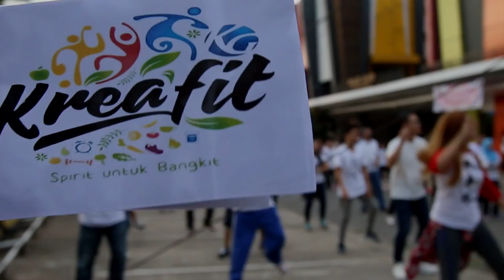Kemeriahan Syukuran Kompas Gramedia di Banjarmasin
BANJARMASINPOST.CO.ID, BANJARMASIN - Ada yang berbeda di halaman Hotel Amaris Banjar Jalan A Yani Km 7, Kabupaten Banjar.

Ratusan karyawan yang tergabung dalam grup Kompas Gramedia se-Kalsel mengikuti senam Banjar dalam rangkaian acara Syukuran Kompas Gramedia Banjarmasin 2017, Jumat (10/3/17) pagi.

Dipimpin dua instruksi senam Banjar, semua karyawan dari seluruh unit Kompas Gramedia semangat mengikuti senam Banjar.

Sebelumnya Manajer Hotel Amaris Krishna Wibowo yang juga Ketua Panitia Syukuran Kompas Gramedia Banjarmasin 2017, menyatakan acara syukuran ini selain dihadiri semua karyawawan Kompas Gramedia Group se-Kalsel juga akan dihadiri oleh CEO Lilik Oetama, Corporate Sekretary Thomas Anthanasius, Concmm Widi Setiawan dan ST Herwinoto, CHR Sigit Suryanto dan Viola Ojong dan Cooporate Strategy Maryamto Sunu dan Markus Gunawan.

"Mudahan-mudahan para petinggi Kompas itu bisa datang ke Banjarmasin," kata Krisanto.

Menurut Krishna Wibowo, Syukuran Kompas Gramedia Banjarmasin 2017 kali ini mengambil tema Kreatif Spirit Untuk Bangkit Forum Kompas Gramedia Banjarmasin.

Setelah senam Banjar, seluruh karyawan akan mengikuti perform Madihin, sambutan ketua panitia, sambutan CEO Kompas Gramedia, potongan tumpeng oleh Pimpinan Umum Banjarmasin Post Group HG (P) Rusdi Effendi AR, perform pepantunan, perform tarian kontenporer dan pemberian dooprize.

"Acara terakhir yakni foto bersama," ujar Khrisna.

Krishna berharap dengan acara Syukuran Kompas Gramedia Banjarmasin 2017, maka masyarakat Kalsel dapat lebih mengenal Kompas Gramedia Group secara keselurahan. Di Kompas Gramedia, tak hanya ada Harian Kompas, Banjarmasin Post dan Toko Buku Gramedia.

Tapi juga ada Smart FM, Bpost Radio, Tissu Tessa, Kvision dan Hotel Amaris.

"Kita harapkan masyarakat Kalsel bisa lebih mengenal semua unit-unit usaha Kompas Gramedi di Kalsel," kata Khrisna.

Ditambahkan Khrisna, tujuan lain dari Syukuran Kompas Gramedia Banjarmasin 2017 juga agar ke depan semua unit usaha Kompas Gramedia di Kalsel bisa lebih bersinergi dalam segala hal dan memberikan manfaat bersama.

"Selain itu semua rekan-rekan Kompas Gramedi Group di Kalsel juga semakin solid," ujar Khrisna.

Ditambahkannya, semua karyawan Kompas Gramedia Group di Kalsel punya kesempatan yang sama untuk mendapatkan doorprize dengan diundi seperti kulkas, smartphone hingga hadiah menarik lainnya.

"Bagi teman-teman karyawan Kompas Gramedi yang tidak bisa hadir di acara ini, maka tetap akan mendapatkan nasi kotak dari Hotel Amaris yang akan dikirim ke unit masing-masing," ujar Khrisna(Banjarmasin Post/Edi Nugroho/Ratino Taufik/Aya Sugianto)